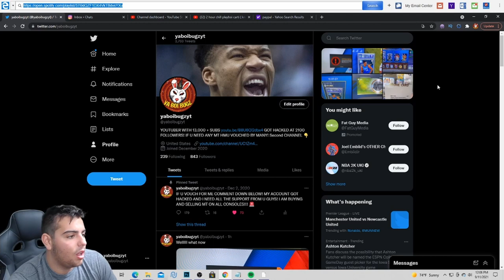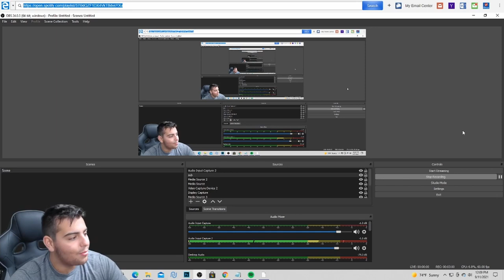I GOT BANNED ON NBA 2K22 MY TEAM ON DAY 1.....